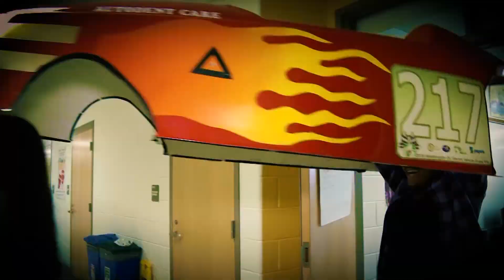Wheaton High School's Society of Women Engineers Club Is On A Roll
Wheaton's Society of Women Engineers Club won the sixth annual Washington, D.C., Electric Vehicle Grand Prix in September. They designed, built and drove the car that won the race.